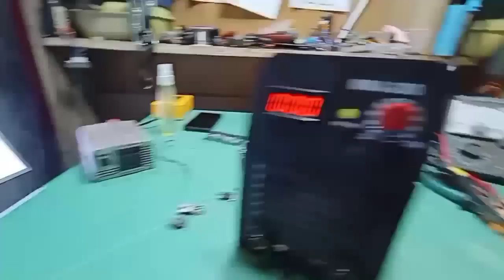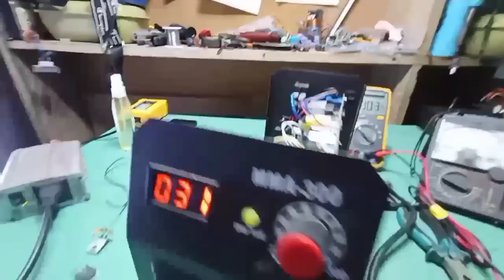Makita inverter welding machine, 300a Sabog Ang IGBT. mag ingat sa ganito 😱😱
mga dahilan Kung bakit sumasabog Ang IGBT Ng walang kadahidahilan, bakit mapasok narin ba Ng fake Ang Makita brand. trade to be destroy Ang brand na Ito bakit kaya. reaction ni juandilasag. ikaw ano masasabi mo sa video na Ito.

Another product of AUTOOL, please visit,. if interested about acsessory of your car, and some welding machine.